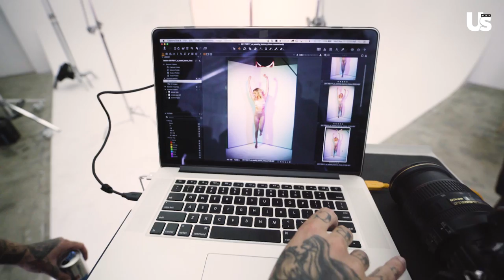LeAnn Rimes | Best Bodies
Leann Rimes shares her tips and motivation to stay fit and healthy.